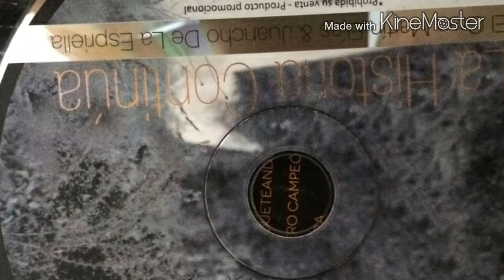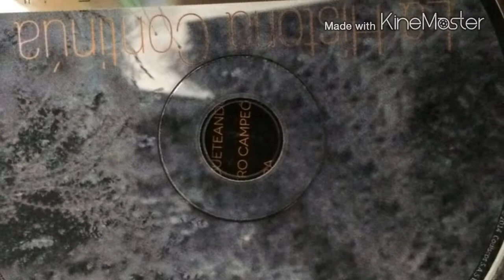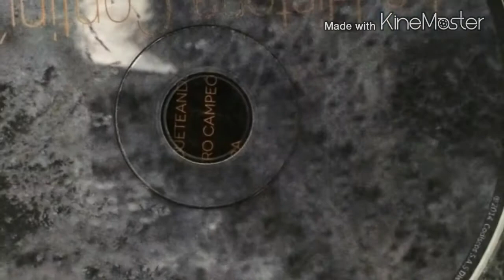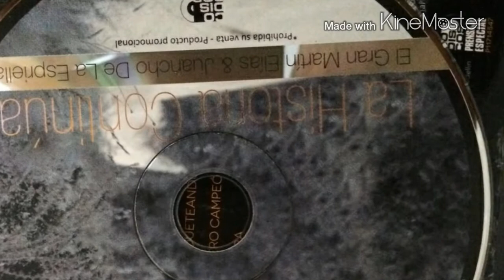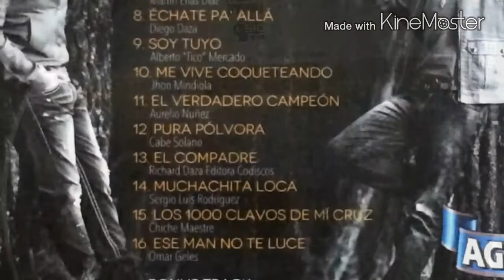La Nueva publicidad de Cerveza Águila Martín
LA TIENDECITA La Nueva publicidad de Cerveza Águila 🍺🍺🍺🍺🍺🍺🍺 con la Unión Bendita @martineliasdiaz y @jdelaespriella